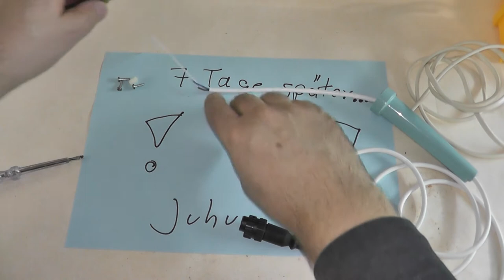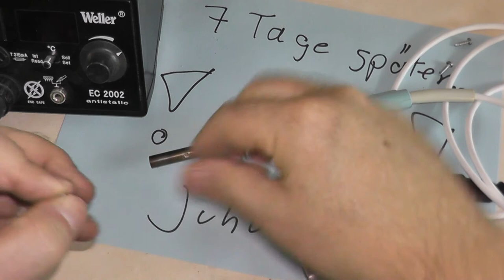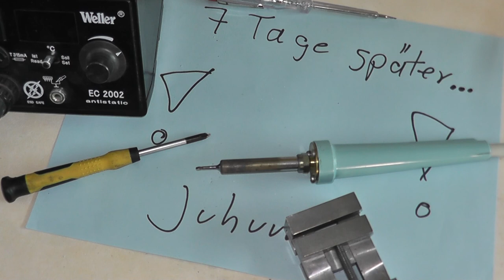Reparatur Wellerlötkolben (alt) TCP (015)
Bei einem alten Lötkolben von Weller (Typ TCP oder WTCP) muss das Kabel getauscht werden, da der 3-polige Stecker fehlte.
Der Service der Firma Weller war dabei richtig gut!
Einzelheiten dazu im Video. (Sorry, an manchen Stellen etwas unscharf und undeutlich zu sehen)